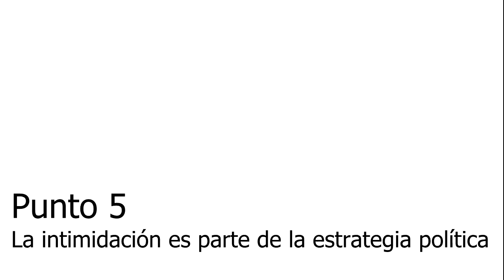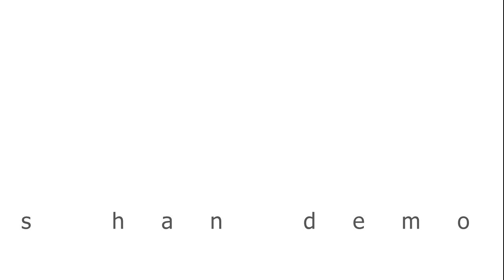8 claves que definen a la oposición en Ucrania